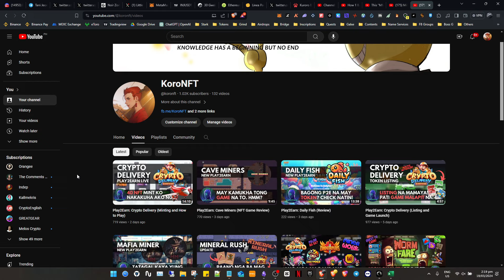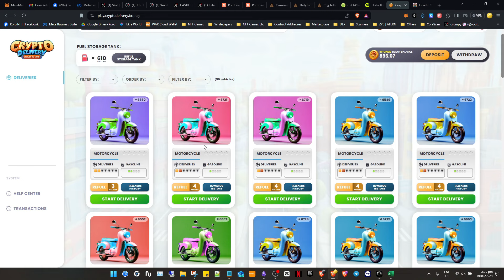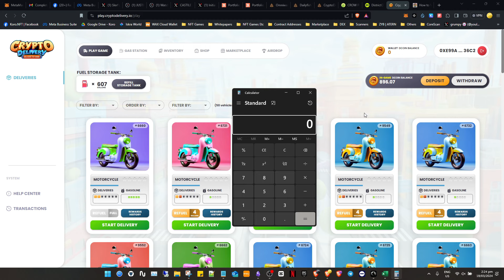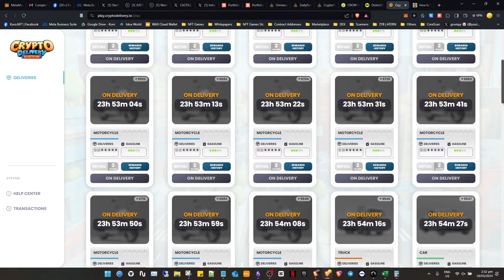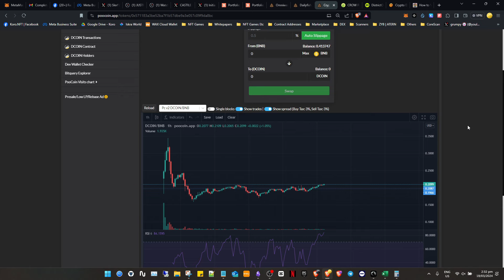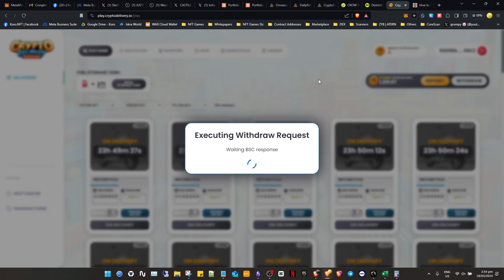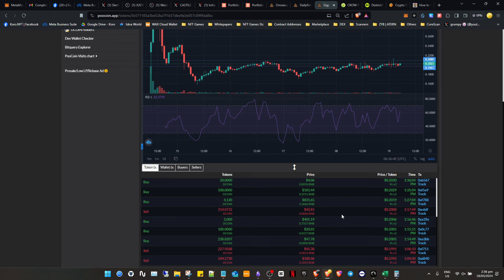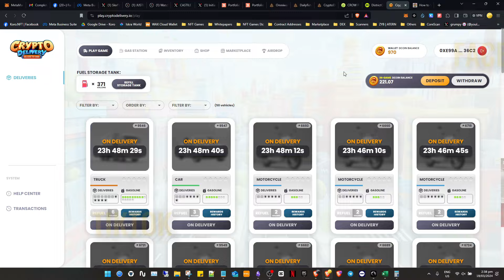Play2Earn: Crypto Delivery (Withdrawal Process/How to Take Profit/Earning Potential)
Magkano nga ba yung potential earning dito sa Cryptodelivery? Btw, nung nirecord ko to is $0.2 lang token nila. Pero now nasa $0.35 na🚀

NOTE: Manage your risks and do not gamble.